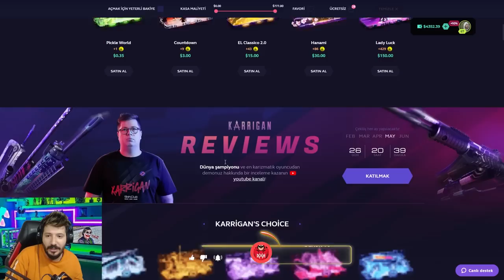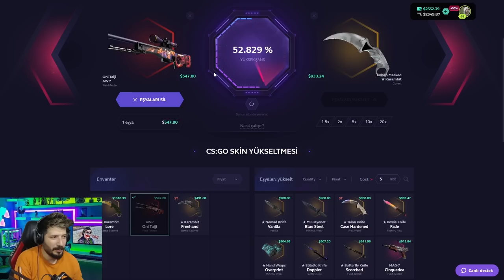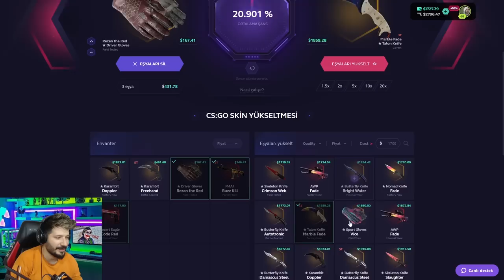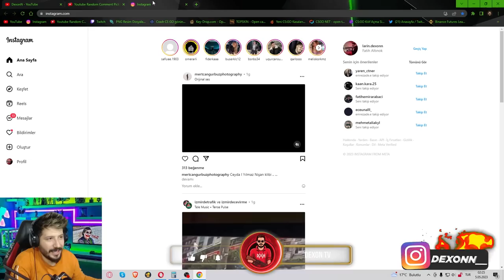METİN ABİM 1000 DOLAR BIÇAK VERDİ skinclub Promo Code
skinclub
skin club
skinclub case
skinclub giveaway